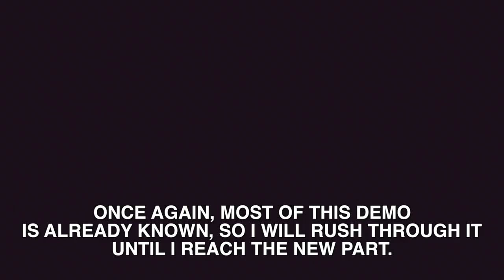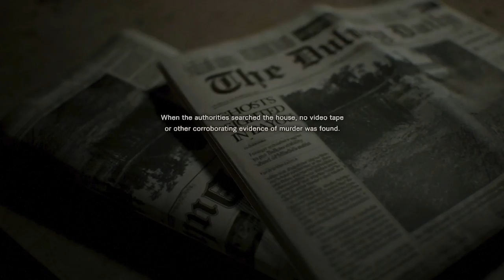Resident Evil 7 - Teaser Beginning Hour Midnight - Walkthrough 01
This video is quite long because it shows you what not to do in the new area (i.e. try to fight the monster) and the 3 endings you can get: the infected one; the bad one (similar to the ending of the previous demo) and the "true" (good) one.